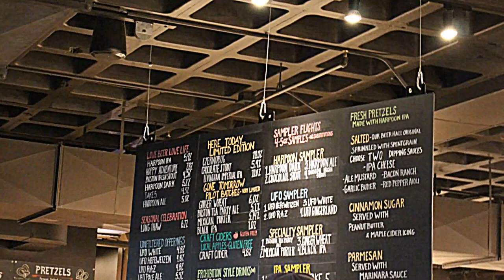Harpoon Brewery - Boston, MA